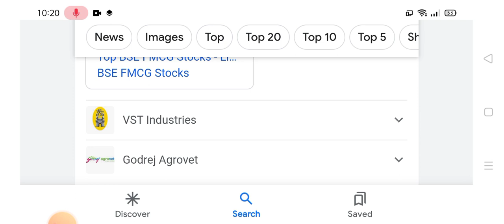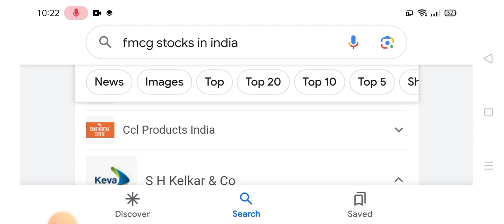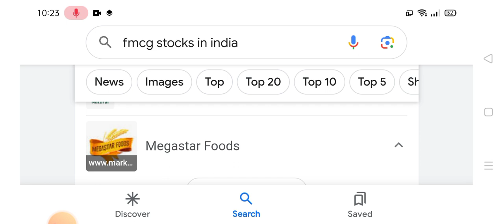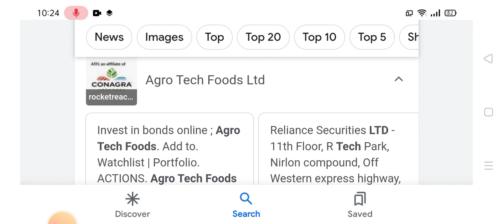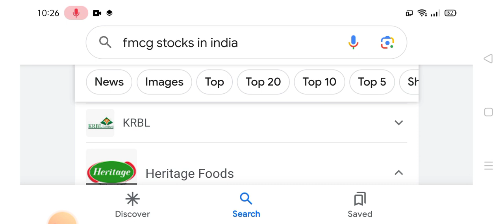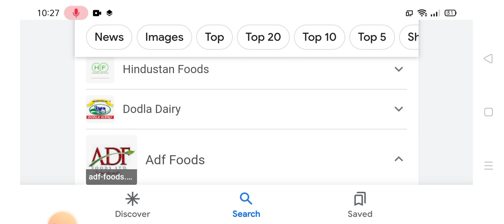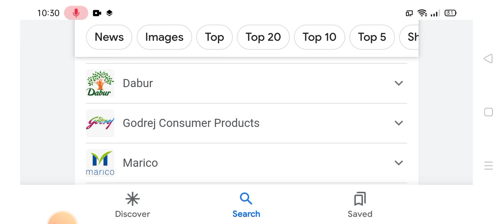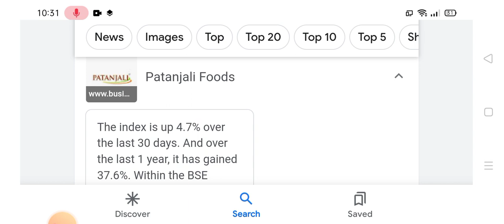10 FMCG COMPANY 🛑का बाप हो गया 🛑 ये कंपनी कुछ ही महीनों में 🛑 1 लाख से जायदा लोगो को अरबपति बनाएगा 🛑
10 FMCG COMPANY 🛑का बाप हो गया 🛑 ये कंपनी कुछ ही महीनों में 🛑 1 लाख से जायदा लोगो को अरबपति बनाएगा 🛑